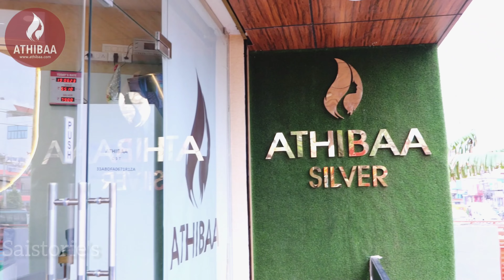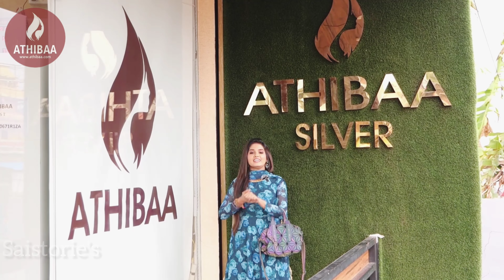ஆடி வெள்ளி jewellery shopping right done at Athibaa Rehills😍🥰